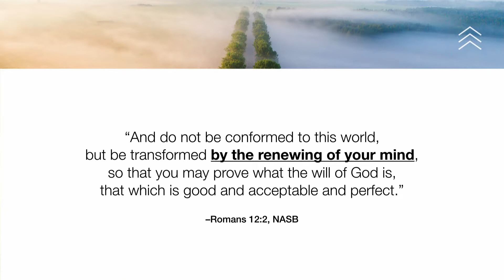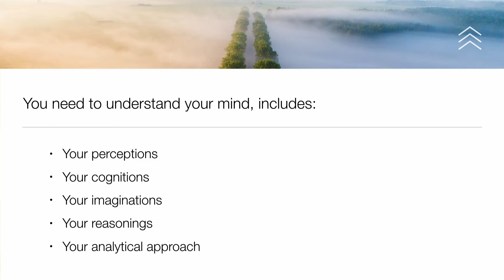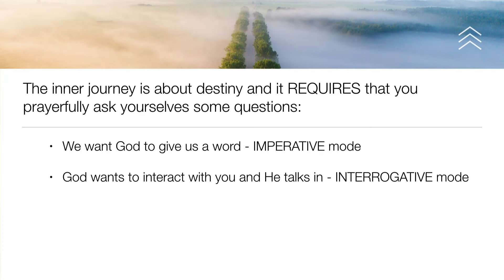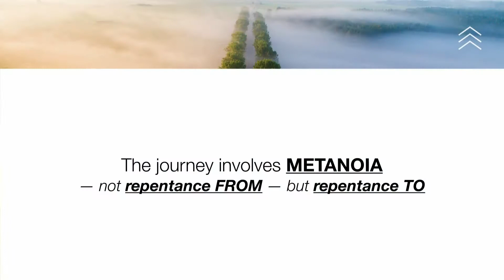Ps Paul Tan - Jan 5, 2020 - City Blessing Church